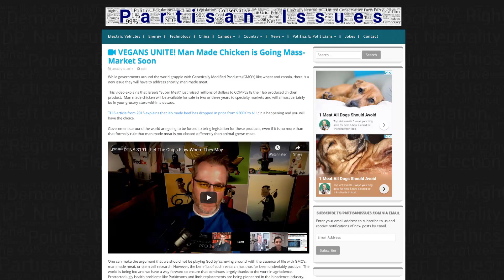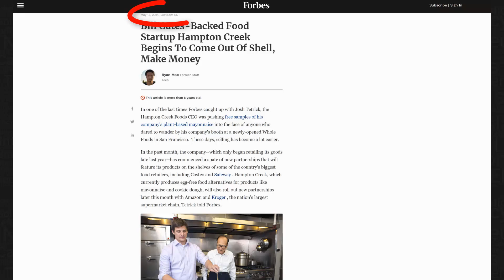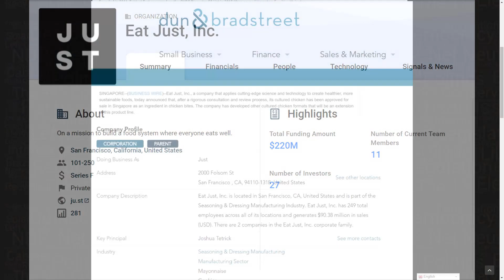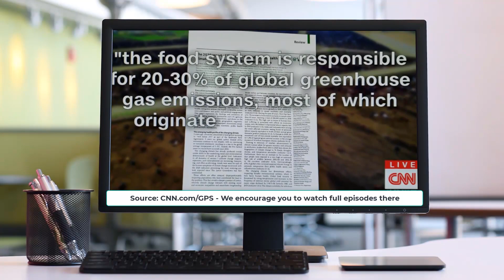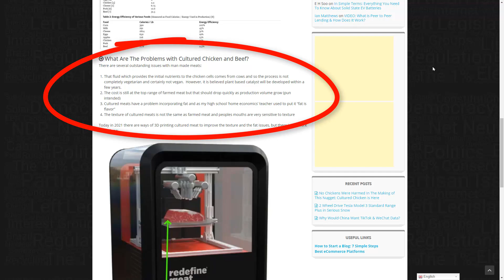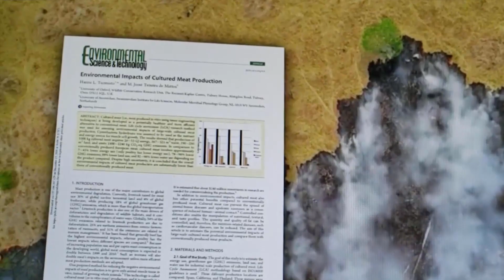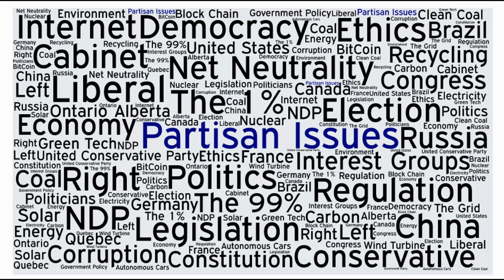What is Cultured Chicken & Why You Want Man Made Meat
Cultured meat is just man made meat, sometimes called lab made meat and it was little more than a theory a few years ago.  A few weeks ago Singapore became the first country in the world to approve cultured meat, specifically they approved Eat Just's cultured chicken.  You can buy Eat Just lab made meat cultured chicken in Singapore restaurants at about the same price as high end farmed chicken.

Lab grown meat Singapore, Lab grown meat process and Lab grown meat taste as all discussed.  Man made meat does not yet qualify as vegan meat and vegetarian meat, but that will change.

Note that I am personally a serious carnivore. I love cows... so tasty... but I understand the issues with FactoryFarming especially in the United States and I think culturedmeat could be a very cool thing.

In our article "No Chickens Were Harmed In The Making of This Nugget: Cultured Chicken is Here" , we explored who Eat Just is, what problems the and their CEO and founder Josh Tetrick has had, why cultured meats solve some massive environmental problems, 3D printing of lab grown meat, and what cultured meat problems are yet to be solved.

Introduction to Lab Grown Meat 0:00
Vegans Unite Man Made Chicken Is Going Mass Market 0:28
Lab Grown Meat is Not Plant Based Meat 0:46
$300000 Cultured Meat Hamburger from The Netherlands 0:55
Eat Just Makes $50 Chicken Nugget 1:08
Eat Just Lab Grown Chicken At The Same Price As Farmed 1:17
Who is Eat Just 1:25
Eat Just with Bill Gates & Mark Benioff 1:35
Josh Tetricks Just Mayo Scandal 1:39
Just Egg Plant Based Egg Replacement 1:58
Eat Just Financials & Scale 2:10
Ian the Chicken Is the BEST Chicken On Earth 2:28
How Lab Grown Meat Is Made 2:50
Whats Wrong With Farmed Meat 3:10
Man Slaughters 80 BILLION Animals Per Year 3:28
Animal Welfare Concerns 3:45
Farmed Meat Viruses 3:49
Lab Grown Meat & Climate Change 4:01
2 Cows = 1 Car for GHG's 4:32
Man Made Meat Energy Consumption 5:07
Lab Grown Meat Regulatory Approval in Singapore 5:23
Man Made Meat Problems, Its Not Yet Vegan 5:36
Lab Grown Meat is Still Expensive 5:50
Cultured Meats Taste and Texture 6:09
3D Printing Meat 6:25
Future of Cultured Meat 6:35
Lab Grown Meat on Space Travel and Mars 6:55
Click Like & Subscribe 7:10